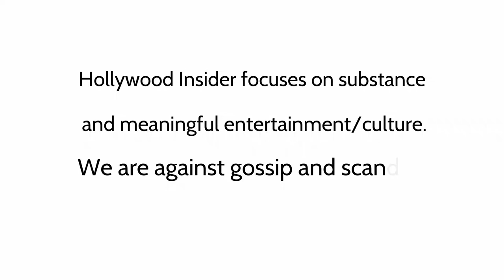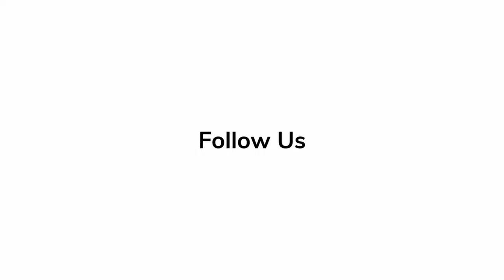In Depth Scoop | Phil Lord & Chris Miller - 'Cocaine Bear'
Phil Lord & Chris Miller of the film, 'Cocaine Bear,' state that the theme of the movie is family.